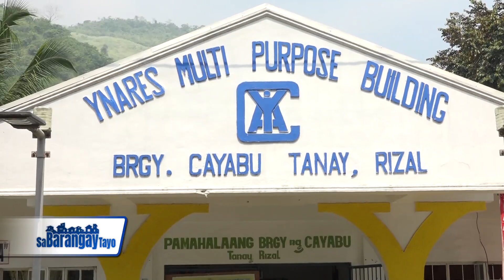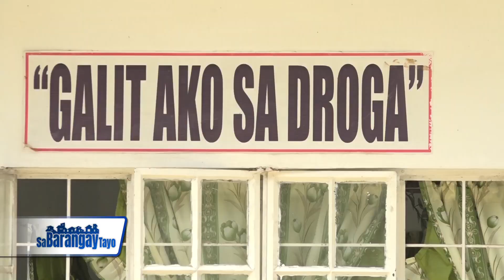BALIK TANAW: ON SITE Interview sa Bgy. Cayuba, Tanay at sa magaling na Kapitan Engr. Antonio Bolanos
Sa Barangay Tayo is a GNN News and Current Affairs TV Program hosted by DILG Undersecretary for Barangay Affairs Martin Dino, SK Mai Salazar at Kagawad Butch Serrano...